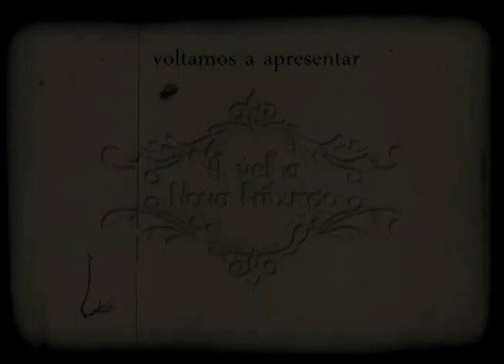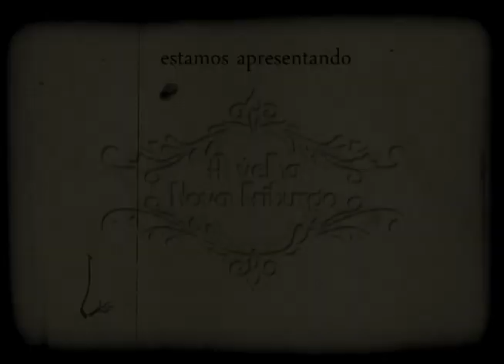A Velha Nova Friburgo - David Massena - 01/03/2019 - Bloco 3 - Luau TV